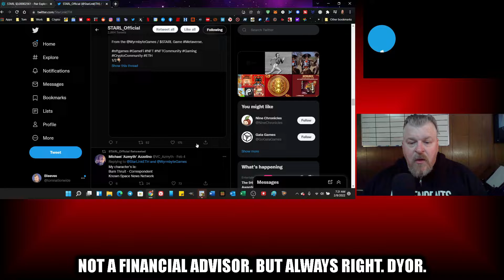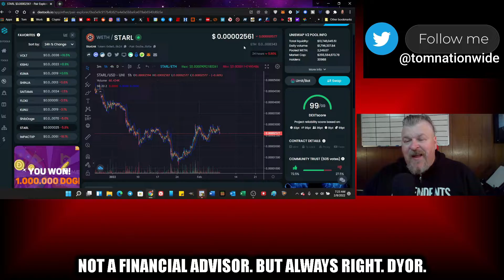StarLink Update! Pilot Tales released and an EXCLUSIVE leaked gameplay video!